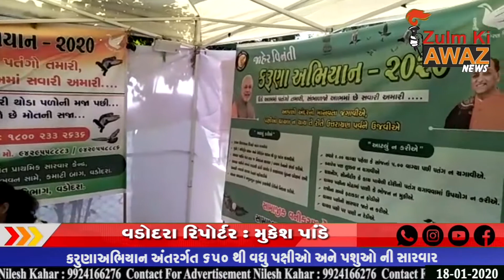વડોદરા : કરુણાઅભિયાન અંતર્ગત ૬૫૦ થી વધુ પક્ષીઓ અને પશુઓની સારવાર